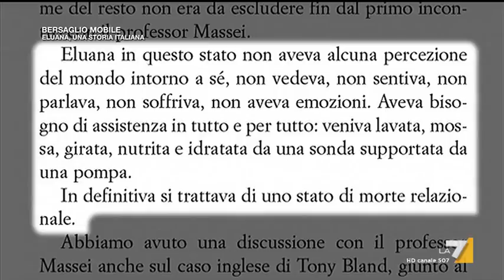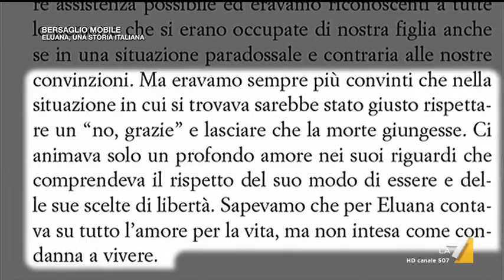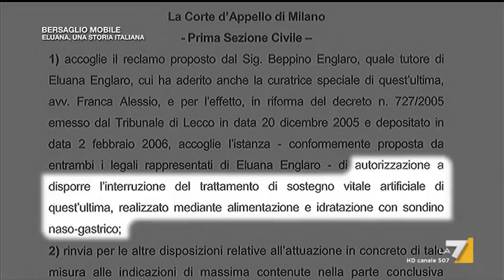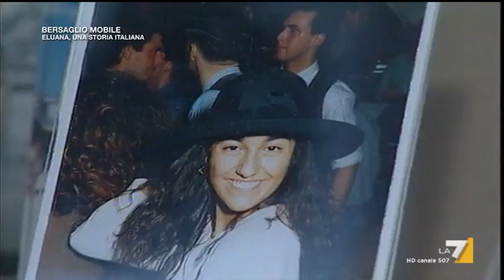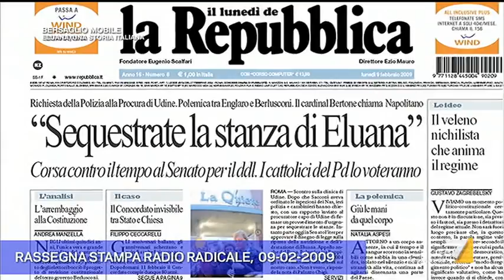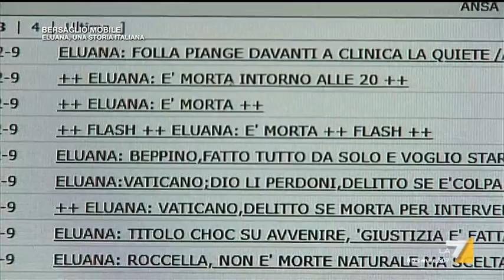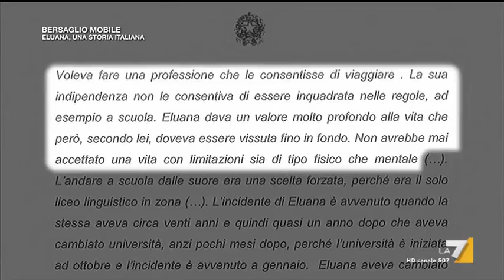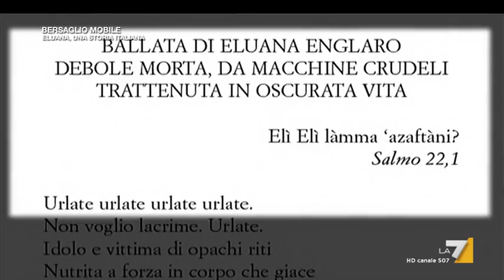Speciale Bersaglio Mobile - Eluana, una storia italiana (Puntata 06/02/2019)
La trasmissione di esclusive di Enrico Mentana su La7